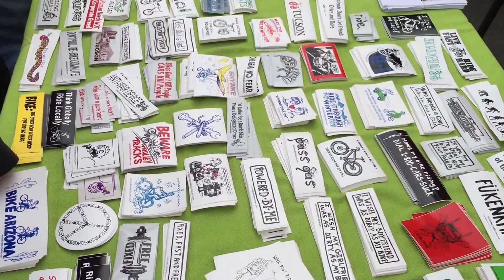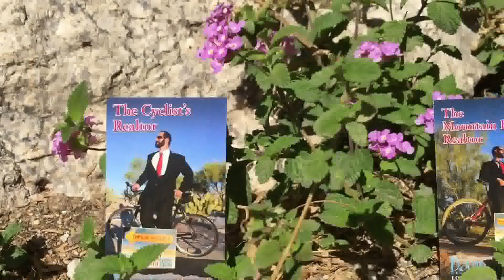GABA Spring 2015 Bike Swap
The GABA Bike Swap is  Arizona’s largest bicycle swap meet and the place to be if you are looking for new or used deals on bikes and accessories.

This video is from the Spring 2015 Swap meet.  If you are visiting Tucson this is a fun event and close to 4th ave, Downtown and the University.

Check out GABA.org for upcoming rides and details on the next Bike Swap.